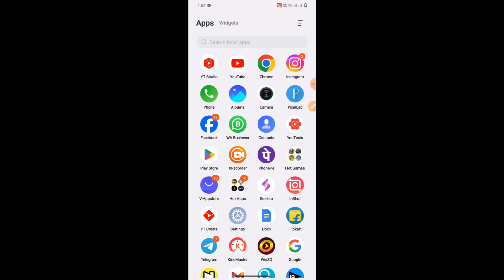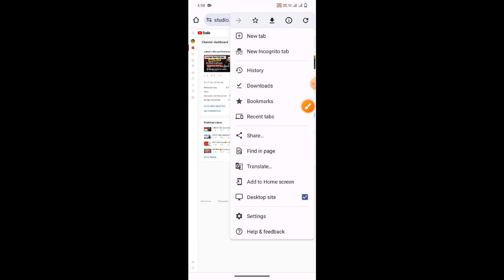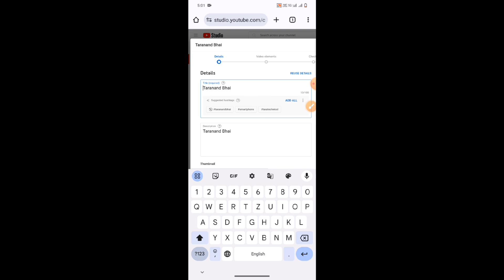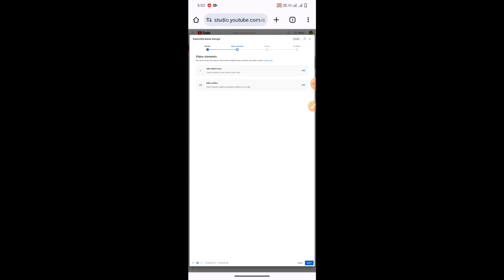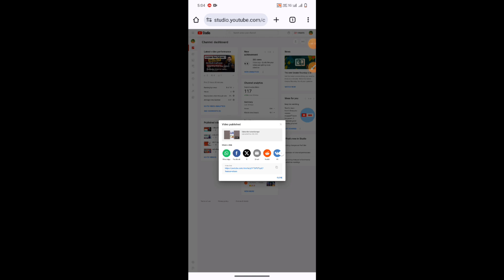Google Chrome Se YouTube Video Kaise Upload Karen | Chrome Se YouTube Per Video Upload kaise karen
chrome browser se video upload kaise karen || chrome se youtube par video upload kaise kare || 2021

Chrome Browser Se Video Upload Kaise Kare || Chrome Browser Se YouTube Video Kaise Upload Karte Hain

Youtube video upload karne ka sahi tarika || how to upload videos on youtube

Chrome browser me youtube studio kaise khole || youtube studio open nahi ho raha hai